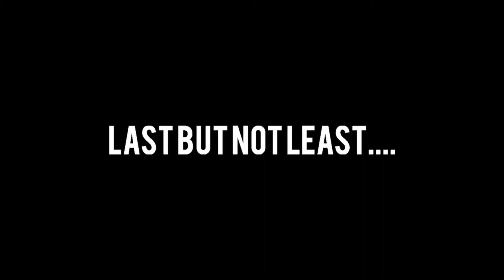Introducing...F.E.T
We are a gaming team who love to play fortnite.